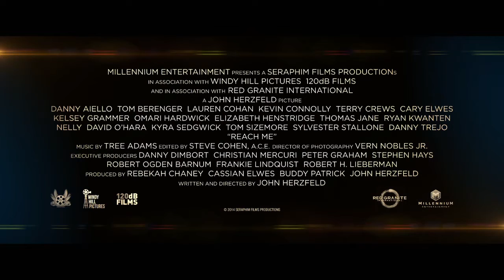Reach Me (Official Trailer)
Reach Me 2014 - Millennium Entertainment
Starring Sylvester Stallone, Kyra Sedgwick, Terry Crews, Thomas Jane, Kevin Connolly, Lauren Cohan, Kelsey Grammer, and Tom Berenger

Trailer owned by Millennium Entertainment